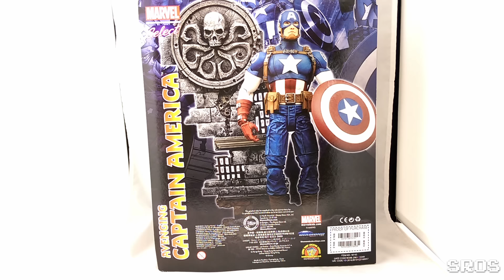SRoS - Diamond Select Toys Marvel Select Avenging Captain America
Marvel Select Avenging Captain America od Diamond Select Toys już jest.

Zainteresowani? Tę i wiele innych figurek kupicie tutaj:
Nie mają czegoś? Piszcie maila do Dystryktu i mówcie, że ja Was posłałem!